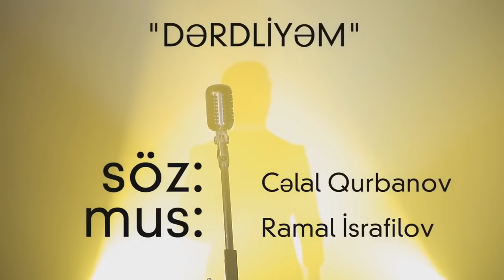Ramal İsrafilov - Dərdliyəm (Official Video)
Dərdliyəm (Mahnı Sözləri):

Məni sevən çox olsada
Bu həyatda tənhayam mən
Ruhum canımdan ayrı
Məcnun düşən səhrayam mən
Səhrayam mən...
Xəyalam, hülyayam mən..

Özüm ayrı dünyayam mən
Göylər kimi sirliyəm mən
Bulud kimi doluyam mən
Səhrayam mən...
Xəyalam, hülyayam mən...

Hərkəs məni xoşbəxt sanır
Bilmirlərki çox dərdliyəm
Üzüm gülür qəlbim ağlar
Dünya qədər mən dərdliyəm

İstəmirəm bu dünyada
Mənim kimi dərd çəkəni
Bu dünyaya göz açanlar
Çəkməsinlər mən çəkəni
Mən çəkəni...
İstəmirəm, çəkməsinlər

Ruhum canımdan ayrı
Səhrayam mən...
Xəyalam, hülyayam mən..

Səhrayam mən...
Xəyalam, hülyayam mən..